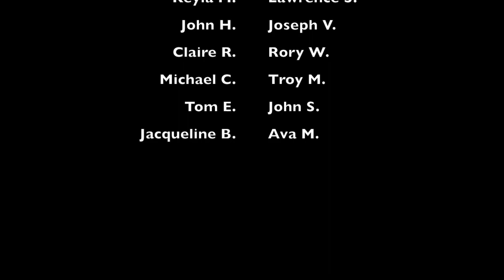THE BASEMENT EP. 1 - PSYCHEDELICS & SONG-WRITING w/ BRODY THOMAS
In our first episode Brody joins Lex as they talk intimately about the song writing process as well as experiences with non-prescription drugs such as marijuana, mushrooms, and LSD.

After the interview Brody performs two of his original songs!